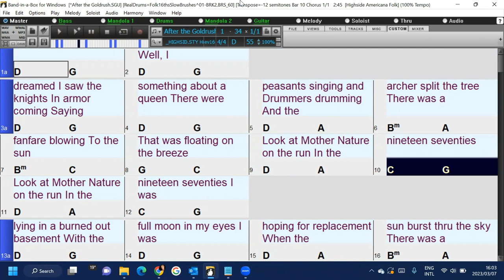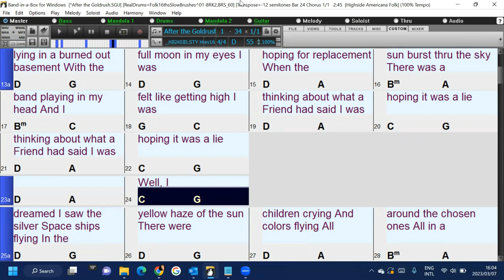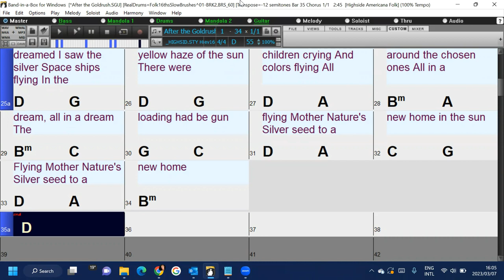After the goldrush (in the style of Neil Young) a fun and easy Band-in-a-box backing track